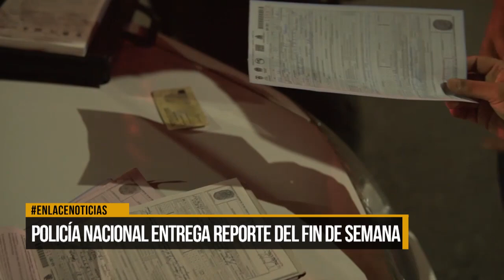Policía Nacional entregó reporte del fin de semana